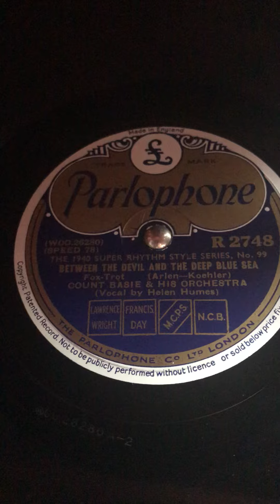“Between The Devil And The Deep Blue Sea” - Arlen/Koehler - Count Basie & His Orchestra, 1940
“Between The Devil And The Deep Blue Sea” - Composed by Harold Arlen & Ted Koehler - Performed by Count Basie & His Orchestra, Vocals by Helen Humes. (The 1940 Super Rhythm Style Series, No. 99) 1940.

Played on Columbia 128a using Columbia 15 reproducer and Burmese Colour Needle (Medium thorn).

A “Satanic Spinner” for a grey and stormy day. It is probably worth mentioning that my house sits at an elevation of 1002ft above sea-level. This makes any likelihood of my having to choose between anything “or the deep blue sea” as highly unlikely unless the majority of the U.K. is under water. It would also render my only crowing point about living above 1000ft from sea level, namely that my kettle boils at 99C rather than 100C (it’s science - google it) and therefore gives me an unusual advantage in tea making,. rather a damp squib.

Nothing like ecological disaster to take the shine off minor self-congratulatory beverage making claims. Unsure if Count Basie ever considered this.